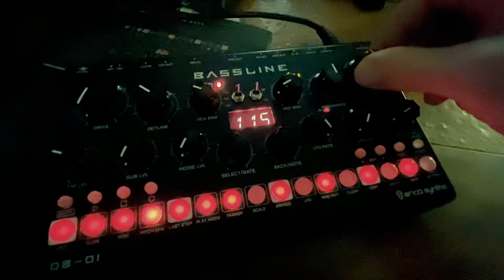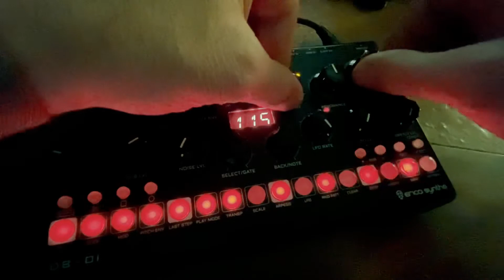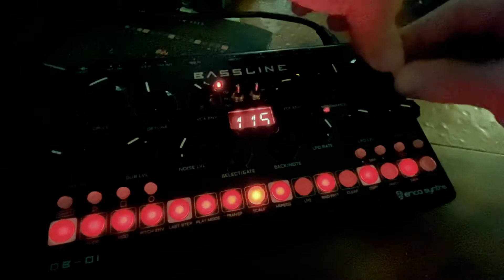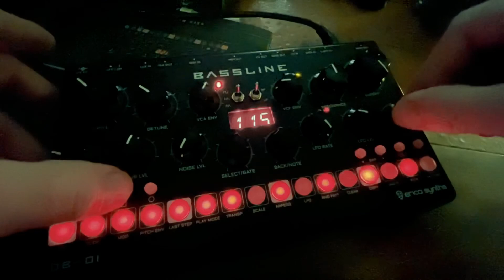Bassline DB-01 Noodling! Erica Synths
Fresh in my grubby little hands, so I had start messing around with the Erica Synths Bassline DB-01. It makes some really fat sounds and I’m digging it. Need to dive deeper into all the cool features. Fun to just press buttons and twirl knobs and see what happens.